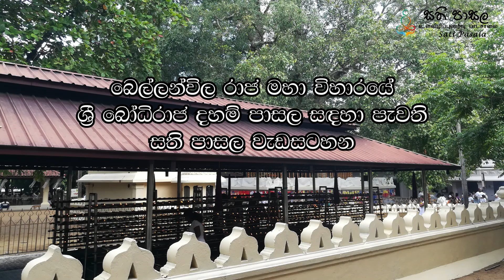බෙල්ලන්විල රාජ මහා විහාරයේ ශ්‍රී බෝධිරාජ දහම් පාසල සඳහා පැවති සති පාසල වැඩසටහන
Sati Pasala Programme at Bellanwila Rajamaha Viharaya

සති පාසල පදනම
Sati Pasala Foundation